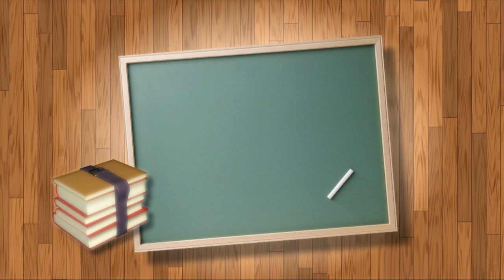Oppenheim Law's Summer School: Dealing With Process Servers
Real estate attorney and legal blogger Roy Oppenheim explains what your rights and legal obligations are when you are being served with legal documents, whether it be in a foreclosure action or any legal situation.